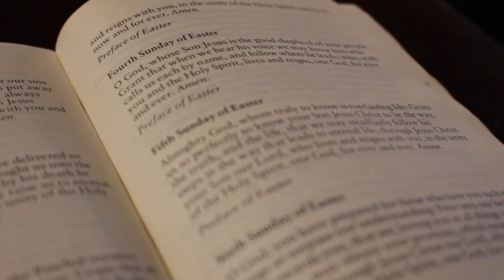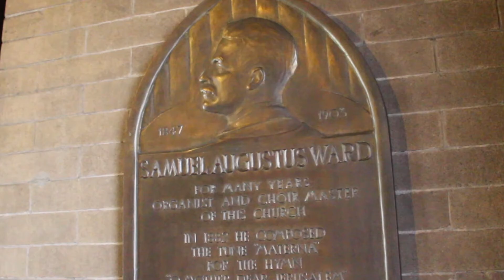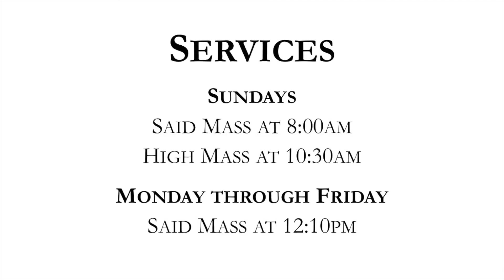Welcome to Grace Church in Newark, NJ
Learn about Grace Church in Newark, NJ. Presented by The Rev. Dr. J. Brent Bates, and Director of Music, Mr. Tyrone Whiting, discover facts about our liturgy, music, congregation and life in Newark, NJ.